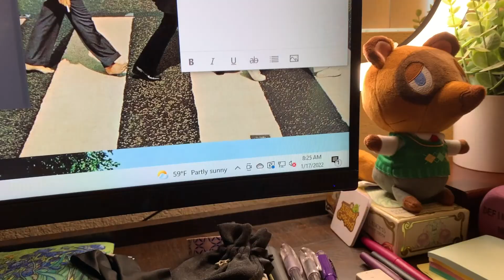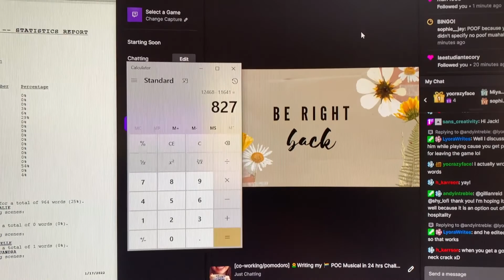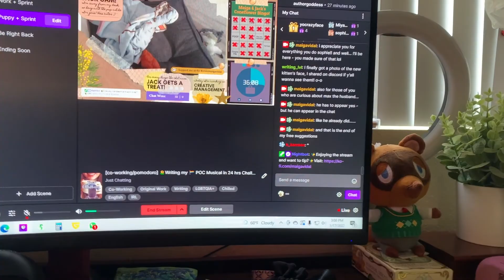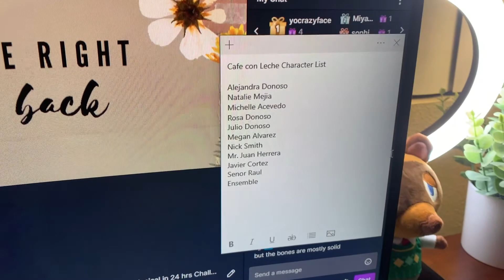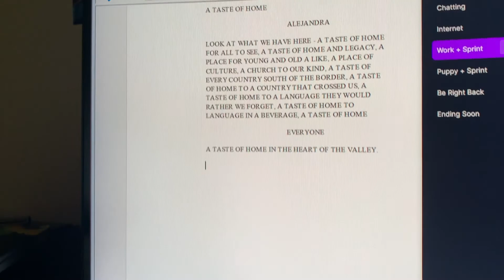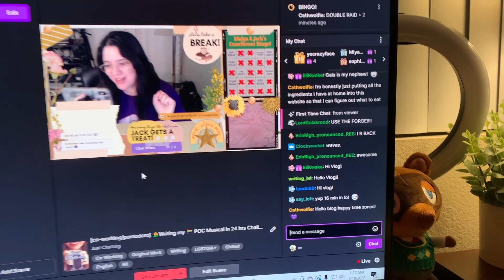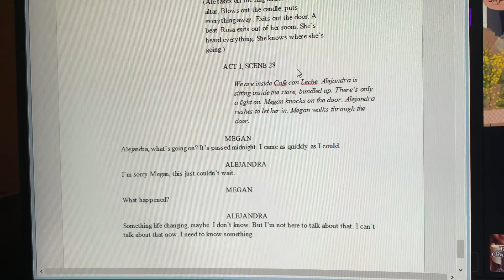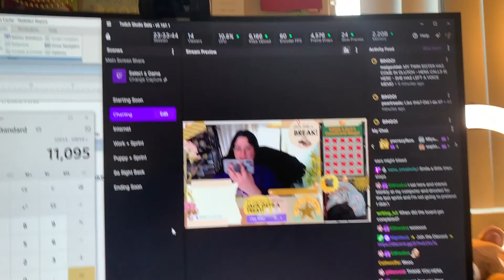I WROTE A MUSICAL IN 24 HRS! | writing experiment #1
Sections:
0:00 - Intro
0:34 - Hour 0
2:09 - Hour 1
3:33 - Hour 2
6:06 - Hour 3
8:22 - Hour 4
8:34 - Hour 5
10:06 - Hour 7
12:38 - Hour 9
18:35 - Hour 11
19:24 - Hour 12
19:40 - Hour 14
20:49 - Hour 15
22:43 - Hour 16
24:22 - Hour 17
24:32 - Hour 19
25:18 - Hour 20
26:10 - Hour 21
27:47 - Hour 22
32:59 - Hour 23
33:44 - Hour 24

IIf you're new here hi, my name is Maiga Vidal and I'm a musical theatre writer, co-working streamer, and content creator. ✨